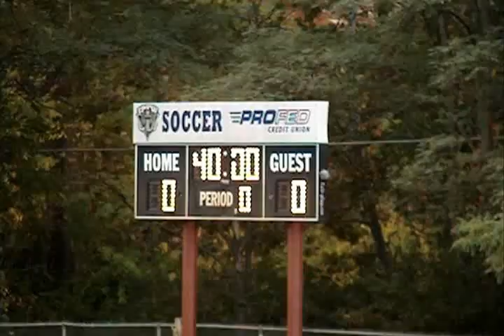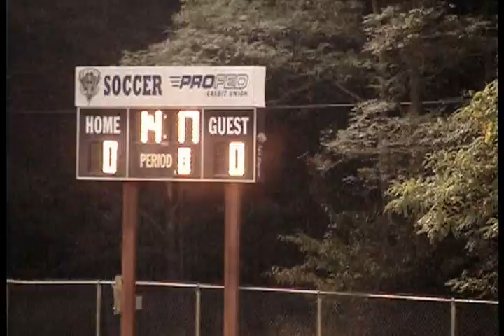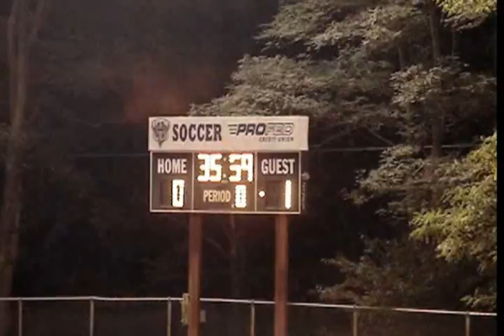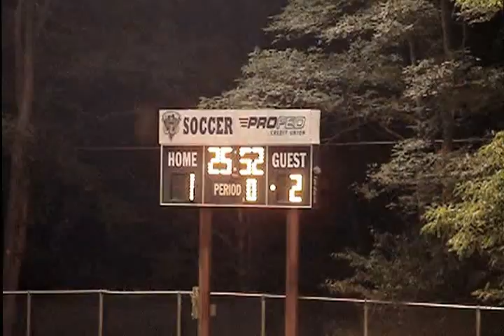BD vs Northrop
Bishop Dwenger vs. Northrop High School Sectional Championship 2012.
Nick Heiny Bishop Dwenger (Navy) #13